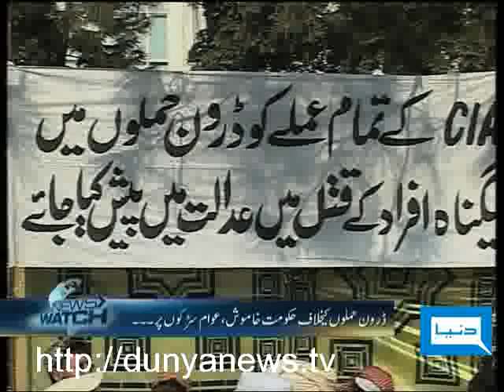Dunya TV-NEWS WATCH-09-12-2010-2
Students' Protest Against the Privatization, Drone Attacks, Imran Farooq Murder Case & Wikileaks